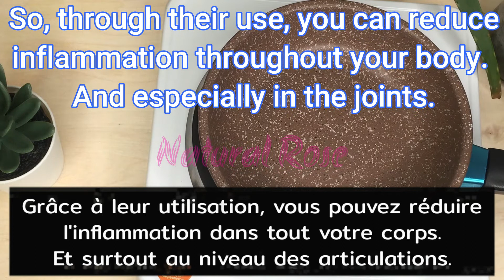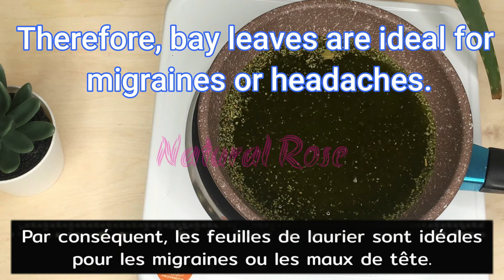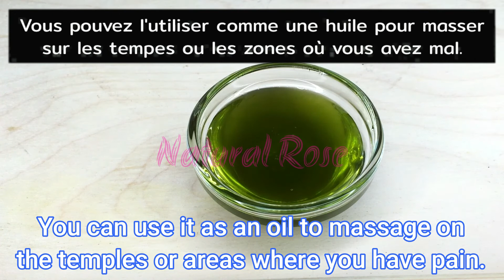100 fois plus fort que les clous de girofle et le citron! Tueur des douleurs, cette plante guérit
100 fois plus fort que les clous de girofle et le citron! Tueur des douleurs, Oubliez les mauvaises articulations

Soulager les douleurs articulaires, articulations saines, santé, varices, remèdes pour douleurs articulaires,recette,recettes,natural rose

! AVERTISSEMENT: !
Les informations fournies sur cette chaîne et ces vidéos sont uniquement à des fins générales et ne doivent pas être considérées comme des conseils professionnels.
Nous ne sommes pas des professionnels agréés ou  médecins, alors consultez toujours votre conseiller professionnel ou votre médecin au cas où vous en auriez besoin.

wie man kocht,Schnelle Rezepte,Natürliche Rezepte,Ma cuisine Tanja,Lekovite Biljke,Dijeta meseceve mene,LJEKOVITE BILJKE,cilt bakımı ve sağlık,yt:cc=on